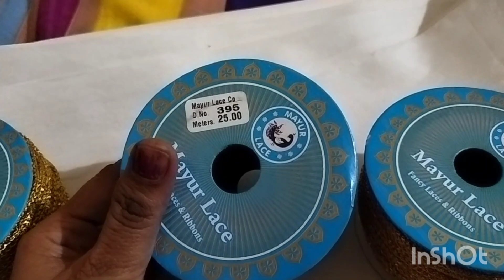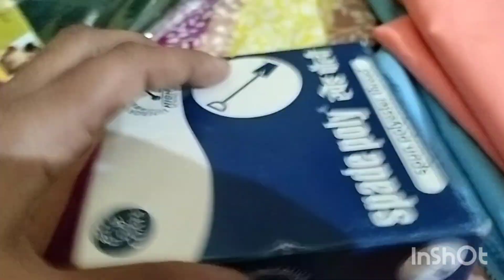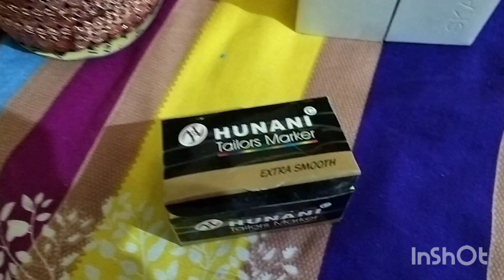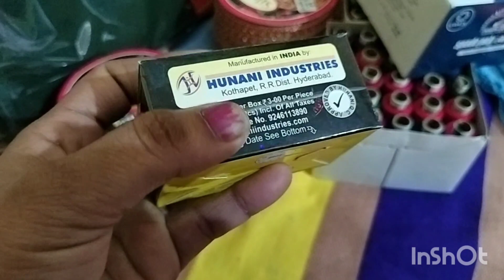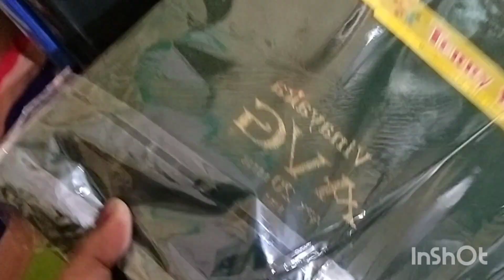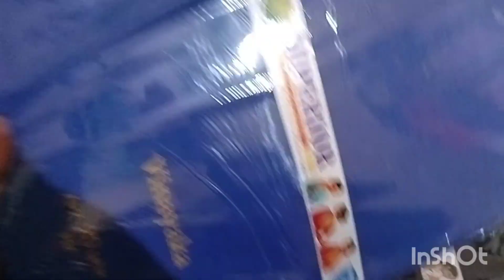usefull tips/ಟೈಲರಿಂಗ್ ಟಿಪ್ಸ್ ಗಳು/ ಮತ್ತು ಟೈಲರಿಂಗ್ ಮೆಟೀರಿಯಲ್ಸ್ ಶಾಪಿಂಗ್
💐🤗💞2023 ಯಿಂದ Only ಟೈಲರಿಂಗ್ ಟಿಪ್ಸ್ ಗಳು ಮತ್ತು ಟೈಲರಿಂಗ್ ವೀಡಿಯೋಸ್ ಗಳನ್ನ ಮಾತ್ರ upload ಮಾಡ್ತಾ ಇದೀನಿ. 😊ಯಾಕಂದರೆ ನಾನು ಇನ್ನೊಂದು ಚಾನೆಲ್ ಓಪನ್ ಮಾಡಿದೀನಿ. ಮಿಕ್ಸ್ ಕಂಟೆಂಟ್ ಆಗಬಾರದು ಅನ್ನೋ ಕಾರಣಕ್ಕೆ. ♥️ಇನ್ನೊಂದು ಚಾನೆಲ್ ನಲ್ಲಿ only cooking videos upload ಮಾಡ್ತಿನಿ ನನ್ನ ಇನ್ನೊಂದು ಚಾನೆಲ್ ದ name